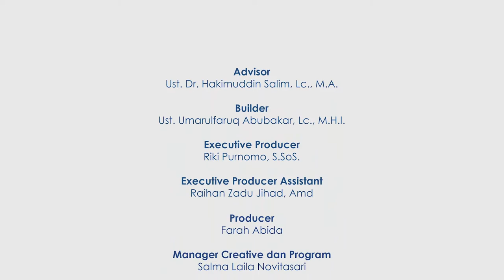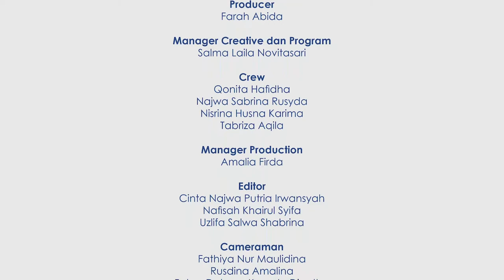Podcast Santri Eps. 3 | Makan, Jangan Asal Makan | Yakinkah Makananmu Berkah?!